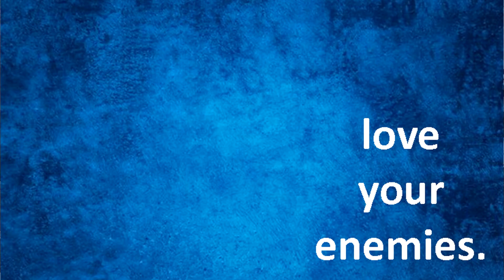Sunday, February 20, 2022 Worship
First Evangelical Lutheran Church of Taylors Falls, MN

Pastor Dwight Rudquist
Toni Brekke, Organ
Natalie Landgreen, Vocals & Lector